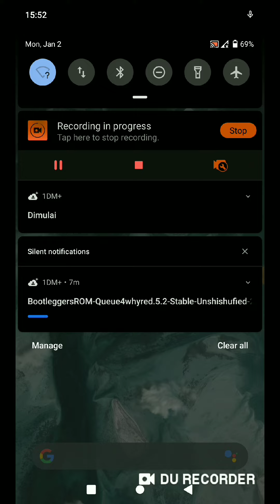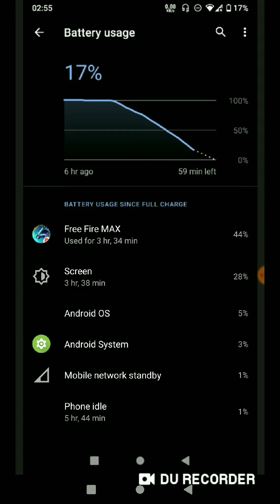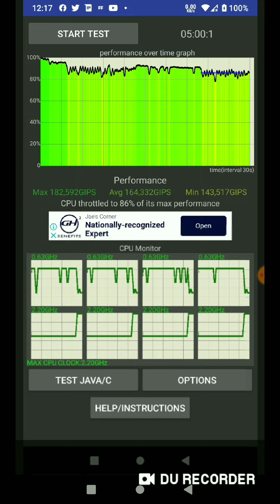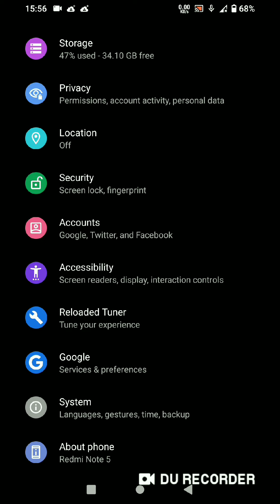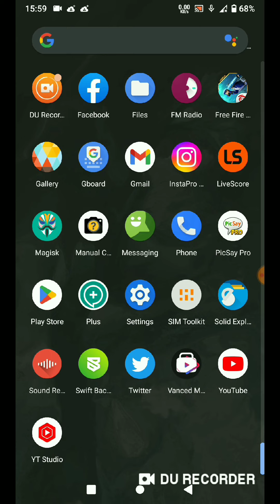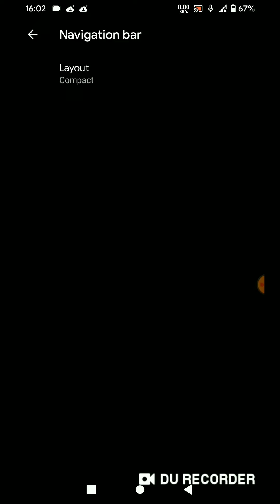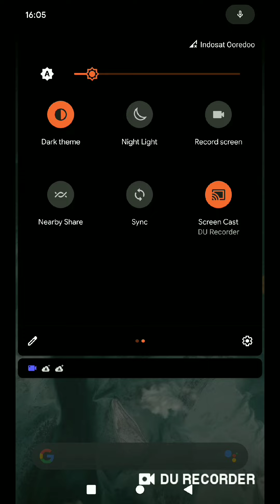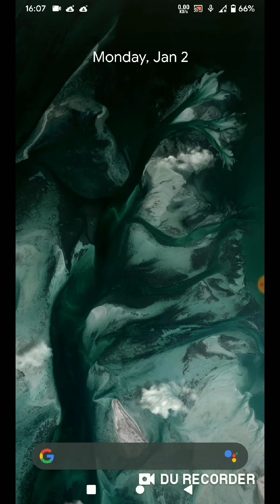Reloaded OS UNOFFICIAL by @kejelekanmu for Redmi Note 5 Whyred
Makin banyak Like, insyaallah makin sering upload vidio review.
Doain ya..🙏

✓TRIK BUKA Aplikasi mBanking (LINE Bank, BRImo, BNI, OVO, Livin by MANDIRI, dll) di Hp ROOT

✓Donasi untuk bayar WIFI seikhlasnya
•DANA/OVO: 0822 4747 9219 (selain donatur dilarang chat) 🤣
•Rekening LINE BANK/HANA: 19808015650 / MOH ALI RIDO

TERIMAKASIH BANYAK ATAS SUPPORT KALIAN🙏

•Silahkan cek link secara berkala untuk info update atau fix bug.
•Klo mau request, jangan lupa kasih hastag banggendul ya.. (biar gampang dicari)